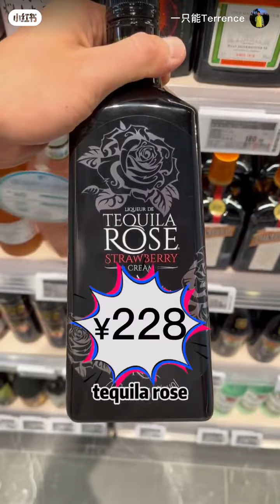王能能 在家製作Long drink